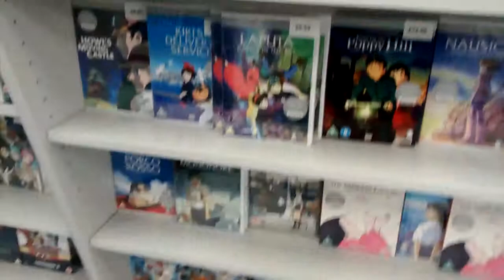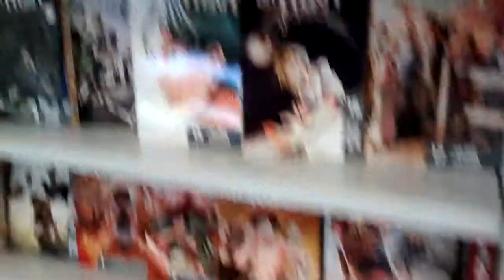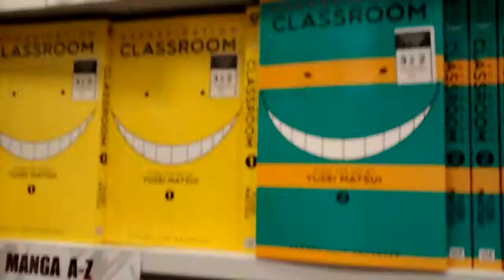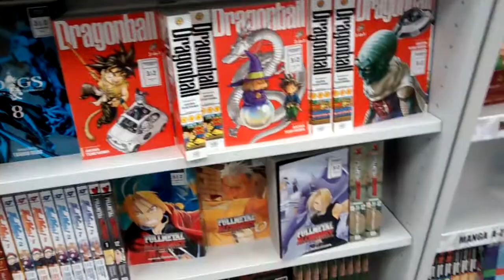Forbidden Planet Newcastle (7/5/17)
Hello Fellow Otaku on Saturday I went with My Sister to Newcastle & I visited Forbidden Planet & Animez
From here I purchased 3 for 2 Manga
Deadman Wonderland Vol. 5
Bakuman Vol. 15
My Hero Academia Vol. 4